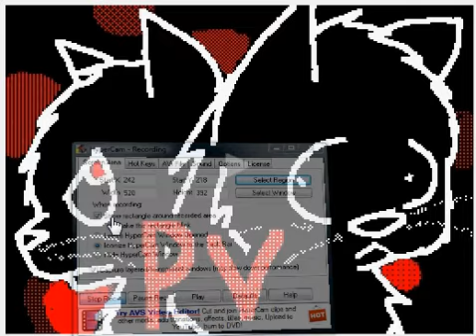the bird and the worm cat PV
a amv i made on the dsi i used a program to record this lol
the program i used lagged a little so here is a link to my acually PV
I spun-off this from symphonias' flipnote but i didn't just want to redo it in wolves again so switched to cats I also intended to redo the lip syncing but that didn't happen lol so credit also for the lip sync